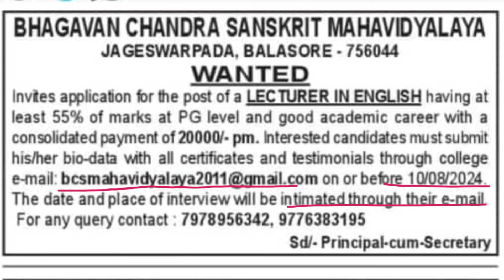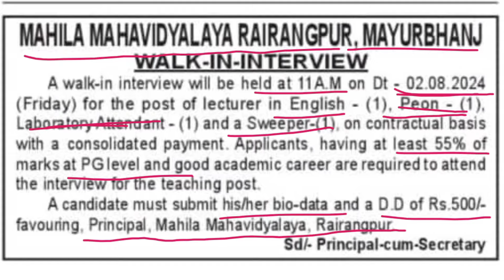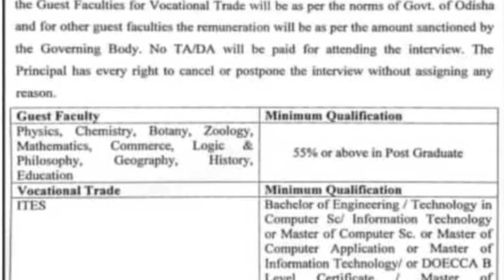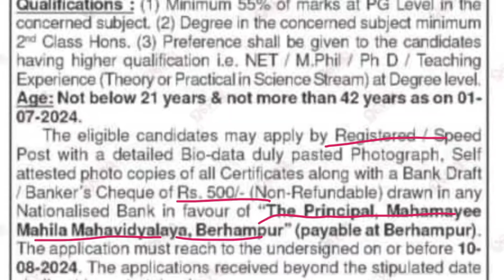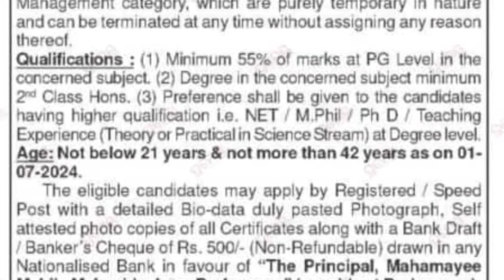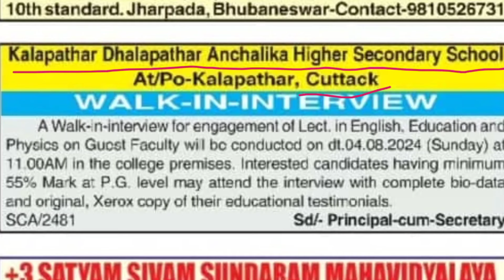Guest Faculties Vacancy / Appointment Notification 2024 | Guest Lecturer Vacancy Notification 2024